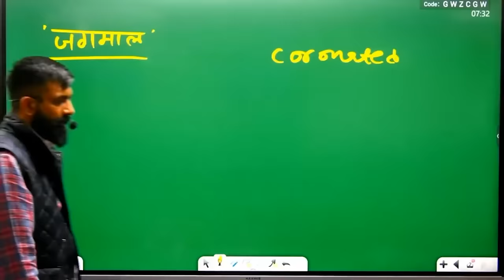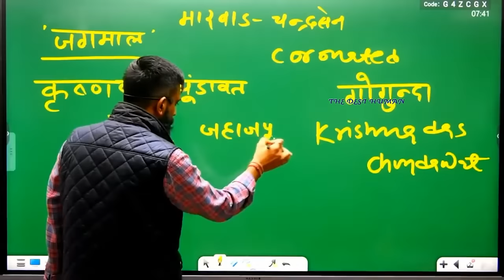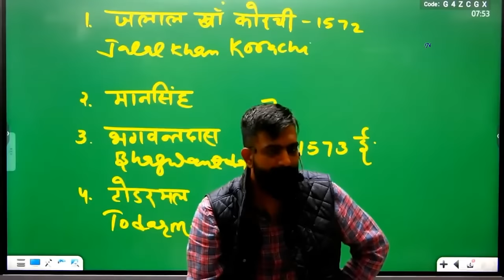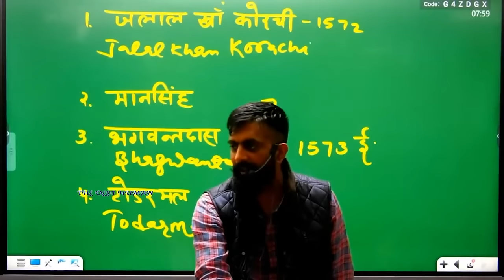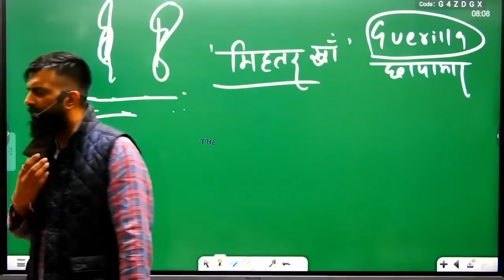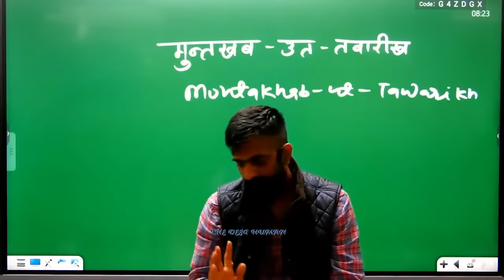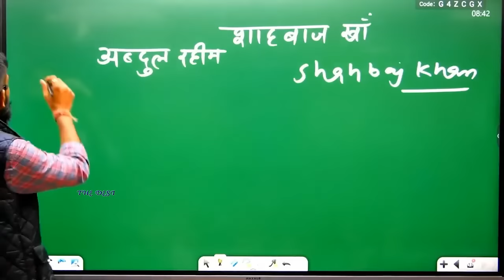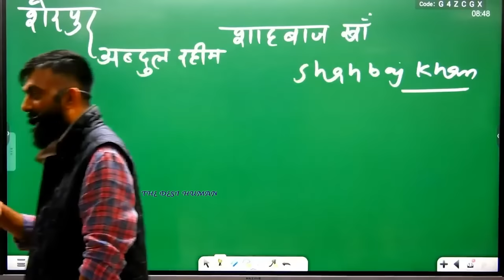अमर अड़िग स्वाभिमानी - महाराणा प्रताप ⚔️ | Haldighati | राजवीर सर | rajveer sir springboard academy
creator awards
चेतक
holi 2024
rajveer sir holi dance video
अकबर और महाराणा प्रताप
Battle of Haldighati
हल्दीघाटी का युद्ध
maharana pratap
Chetak
akabar
amar singh
man singh
haldighati
The Battle of Dewair
springboard holi celebration
surgical air strike
surgical air strike by india
surgical strike by indian air force
surgical strike 2019
Uri: The Surgical Strike
Surgical air strike balakot
pulwama surgical strike 2019
pakistan response to balakot air strike
rajasthan art and culture
springboard art and culture
rajveer sir dance video
rajveer sir art and culture all classes
rajveer sir springboard ras pre 2023
ras syllabus by rajveer sir
ras mains rajveer sir
marwar history by rajveer sir part 5
marwar history by rajveer sir part 4
rathore vansh by rajveer sir
rajasthan history marathon class
hadappa sabhyata by rajveer sir
rajveer sir funny story
rajveer history
rajasthan history by rajveer sir
rajveer sir new history classes
amer history by rajveer sir
springboard rajasthan history
rajveer sir motivation short video
history springboard
modern history by rajveer sir
rajveer sir springboard new video
ras history by rajveer sir
rajveer sir springboard funny video
पाकिस्तान
भारत - पाक
राष्ट्रीय आपातकाल
भारत में आपातकाल
इंदिरा गांधी
Pakistan occupied Kashmir
Pok or POK
pm election 2024
lok sabha election 2024
narendra modi
नरेंद्र मोदी
बीजेपी
काँग्रेस
rajveer sir
springboard academy
rajveer sir history
राजवीर सर
rajvir sir
springboard by rajveer sir
rajveer sar
spring board
british empire
british india
rajveer singh
thedesihuman
rajveer
springboard clips
rajveer springboard
springboard
history
rajasthan history
rajver sir
rajveer sir video
james tod
guhila dynasty by rajveer sir
bappa rawal
sisodia dynasty
rana hammir
rana lakha
mallinath
chunda mewar
rao bika by rajveer sir
Maharaja Raisingh
Bharmal
Man Singh
Ishwari Singh
Jai Singh
Ram Sing
Madho Singh